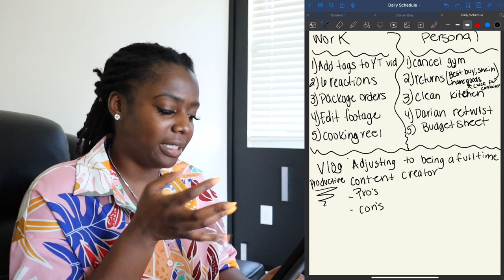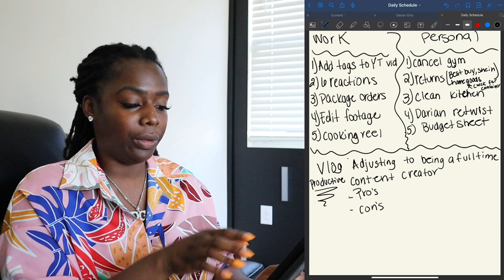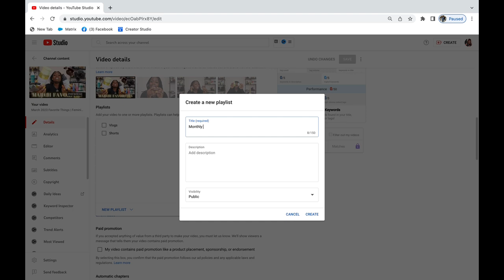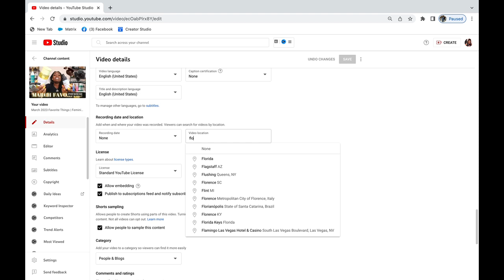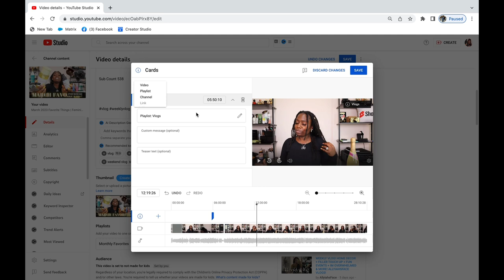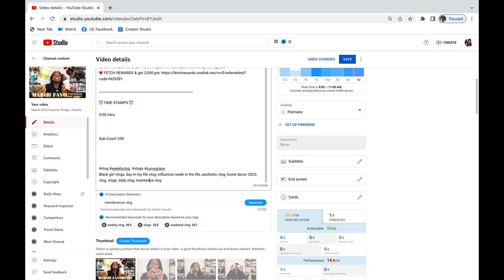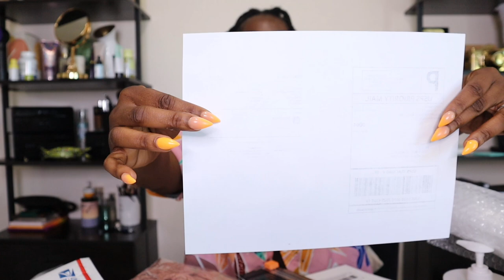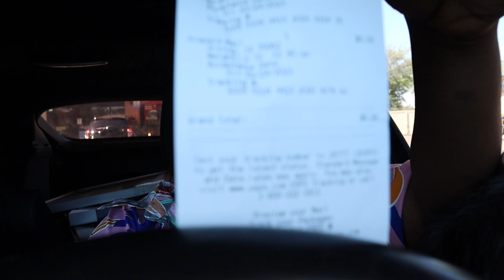VLOG | Exposing YouTube Secrets + How To Be PRODUCTIVE & Get More Done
USE CODE "SUBBIE"

9526 Argyle Forest Blvd STE B2 #464

✨ ITEMS MENTION & WORN TODAY ✨

🌟🌟🌟MY MARCH 2023 FAVORITE ITEMS🌟🌟🌟

❤️ 10th Generation IPad
❤️ Sony ZV1 Vlogger Camera
❤️JLab Go Air Tones
❤️ Viral Andre Pineapple Mimosa
❤️Versed Just Breathe Clarifying Serum
❤️ pH-D Feminine Health Support Boric Acid Vaginal Suppositories
❤️ Karma Lemonade Probiotic Water Variety Pack
❤️ Yogi Tea - Sweet Tangerine Positive Energy Tea
❤️ Method Men's Sea and Surf Body Wash
❤️ Bath & Body Works Coco Paradise Shea Butter Cleansing Bar
❤️ ALT. Duchess Spring Fragrance ( Delina Dupe )
❤️ Grin Oral Care Tongue Cleaner
❤️ e.l.f. Lip Plumping Gloss (Pink Cosmo)
❤️ Jordan's Skinny Syrups Simple Syrup - Zero Calorie
❤️ Chai Seeds

⏰ TIME STAMPS ⏰

0:00 Intro